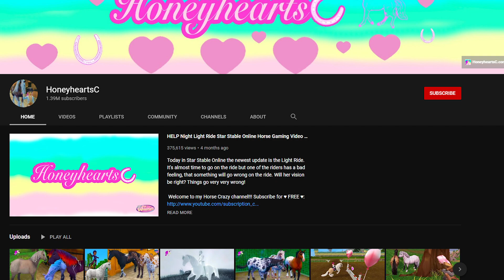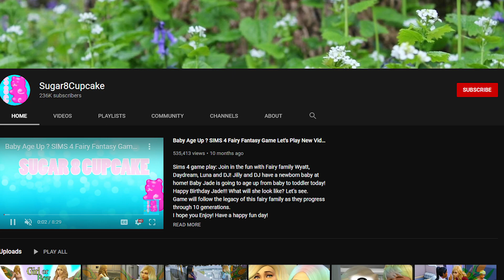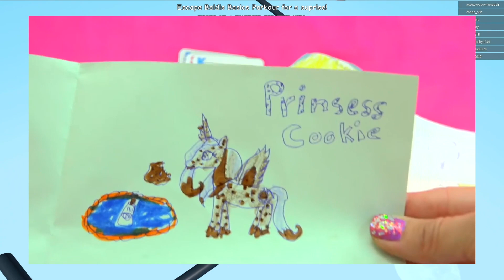10 Dark Secrets About CookieSwirlC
Dark secrets! What could it possibly be? Find out on this weeks video!